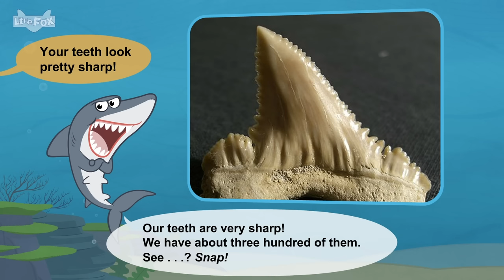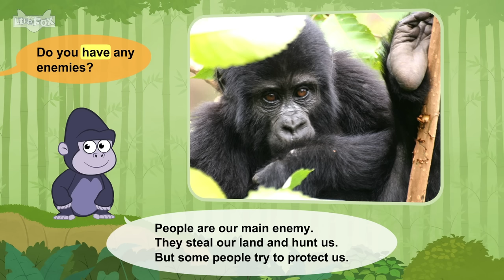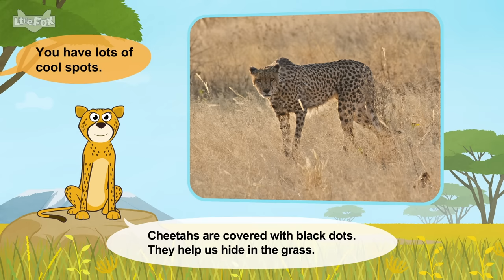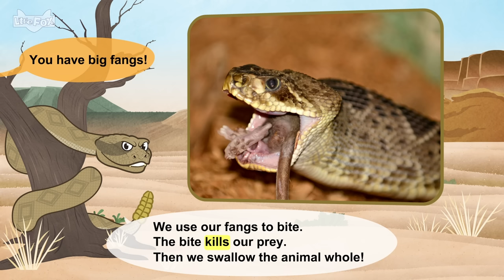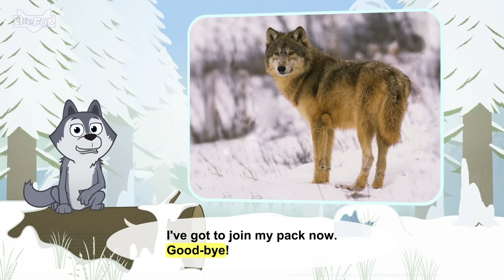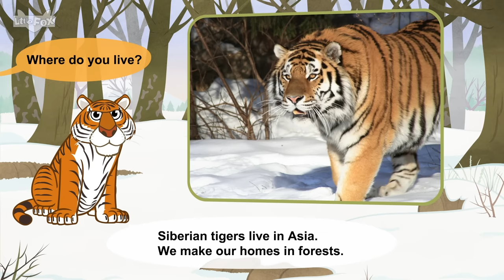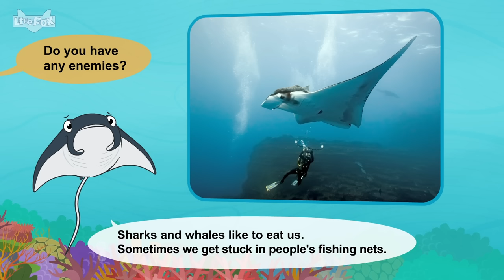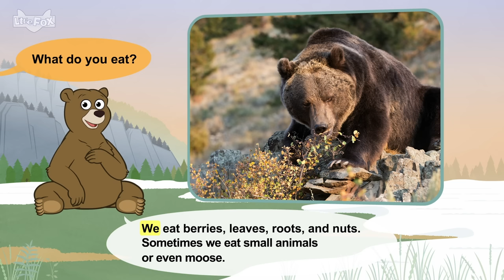Kids' 10 Favorite Animals | Wild Life Animals | Meet the Animals l Little Fox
Hey there, animal-loving pals! Are you ready to go on an awesome journey through the animal kingdom? Today, we're going to count down the top 10 favorite animals chosen by kids just like you. Get ready to meet some of the most amazing creatures on our planet, and let's have a roaring good time together!
Mountain Gorilla
Nile Crocodile
Cheetah
Rattlesnake
Gray Wolf
Black Widow Spider
Siberian Tiger
Manta Ray
Grizzly Bear

Little Fox's original series, "Meet the Animals" introduces children to well-known wild animals through real photographs and easily understandable sentences. This nonfiction series helps children improve their skills in reading for information.